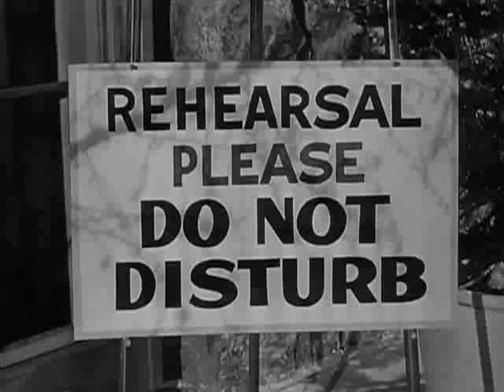Glenn Miller - Chattanooga Choo Choo (remastered) - Sun Valley Serenade (1941) HQ